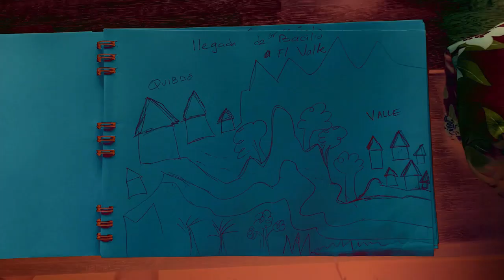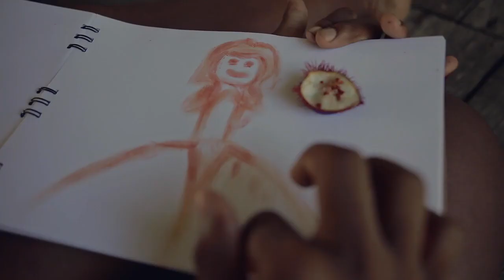Día Internacional de los Afrodescendientes. Bahía Solano (Chocó)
Johana Córdoba Bermúdez participó en los talleres desarrollados en Bahía Solano (Chocó). Ella es docente en una escuela de la vereda El Valle y cuenta que en uno de los ejercicios de imaginación que se hizo durante el taller no pudo evitar llorar cuando escuchó el sonido de las campanas. Dice que quedó muy impactada al rememorar e imaginar una de las situaciones que vivió en su infancia. Ella es oriunda de Bahía Humboldt, una de las regiones del Chocó más afectadas por la violencia.

Tanto ella como sus compañeros del taller insisten en que el momento más interesante de los talleres fue el encuentro con adultos mayores de la comunidad. Al escuchar a una de las señoras invitadas a ese círculo de historias, Johana confirmó una transformación en su comunidad: ahora las mujeres afro tienen un lugar diferente, son respetadas, escuchadas y lideran procesos para beneficio de sus coterráneos.